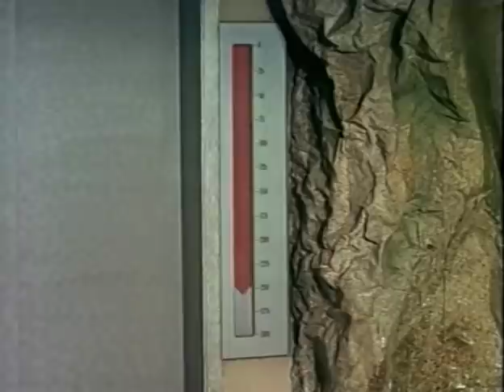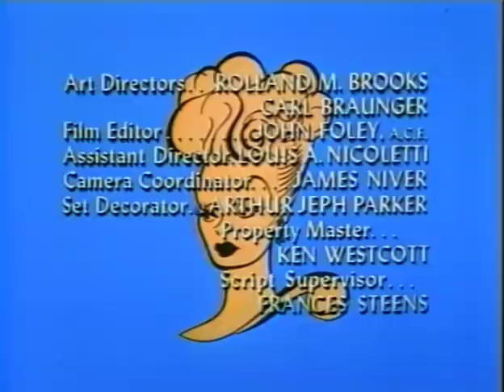The Lucy Show |TV-1967| LUCY GETS JACK BENNY'S ACCOUNT |S6E6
Lucille Ball, The Undisputed Queen of TV Comedy stars in her hilarious follow-up to I Love Lucy!

LUCY GETS JACK BENNY'S ACCOUNT: Needing new accounts, Lucy visits Jack Benny to convince him to keep his money at the bank. He agrees IF she can prove that her bank can build a vault safer than his. Lucy gives Benny a personal tour the new vault, protected by a moat of crocodiles, a crazed gorilla, and quicksand.